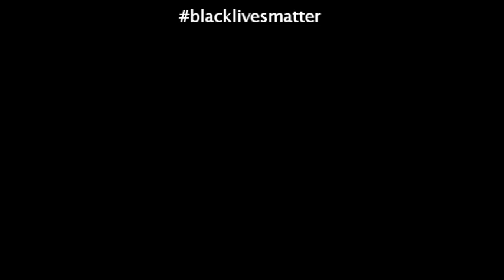Counting My Blessings 05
Happy Juneteenth! Stay safe, spread love.